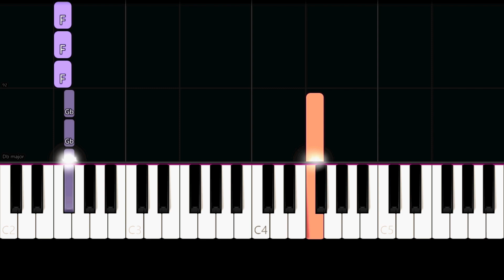Elton John, Dua Lipa - Cold Heart (PNAU Remix) (Easy Piano Tutorial)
✨ Easy Piano Tutorial/How to play the song "Cold Heart" by "Elton John & Dua Lipa".

Just passin' through (Oh no, no, no, no)

Some things looking better, baby (Oh)

Sugar (Oh)
Sugar
Sugar (Oh)
Sugar